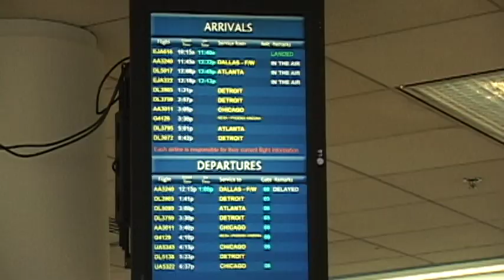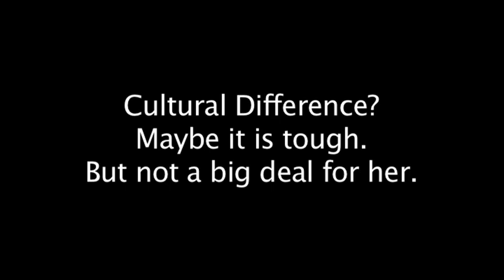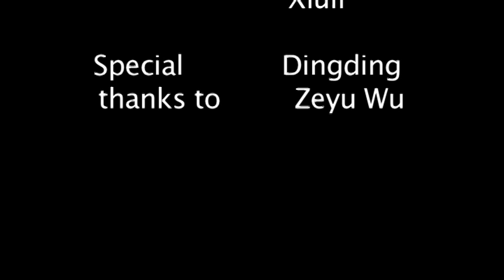Jing Guan's Final Project: Interview of Wenting Shen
A new immigrant and her mom's experiences of moving to the United States.